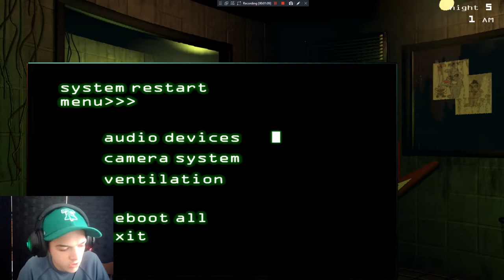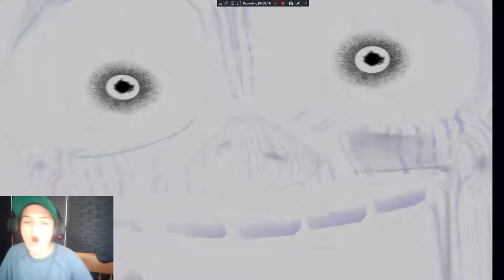Fnaf 3 Night 5